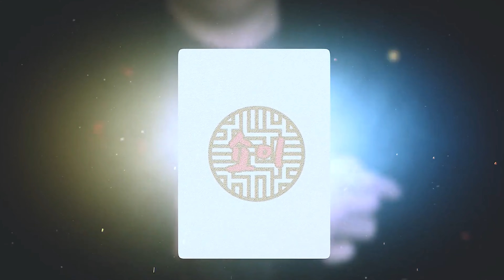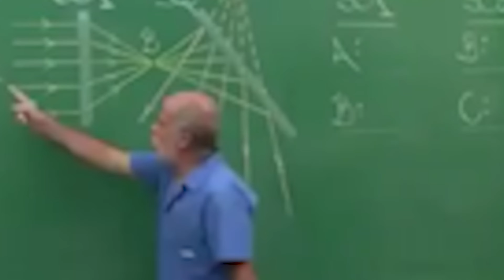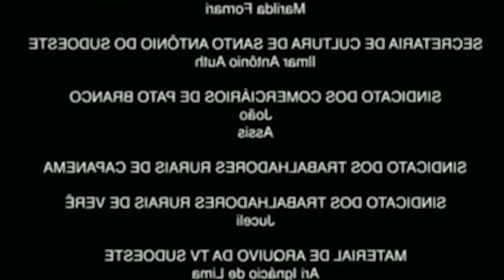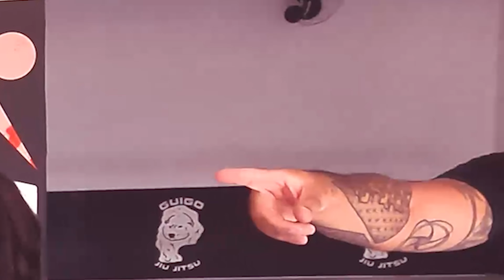DESAFIEI LUTADORES DE JIUJITSU E OLHA NO QUE DEU! I Shoibugado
Bugando a sua vida! Aqui quem fala é o Shoi! tudo bom com vcs??
HAHAH fui gravar para o Cobrano e acabei gravando um conteúdo pra mim tbm!! Enfim!! COMENTA AI!! Gostaram da interação?? Mais vídeos nesse estilo?? Espero que estejam gostando!!